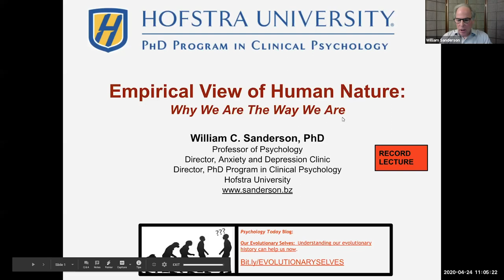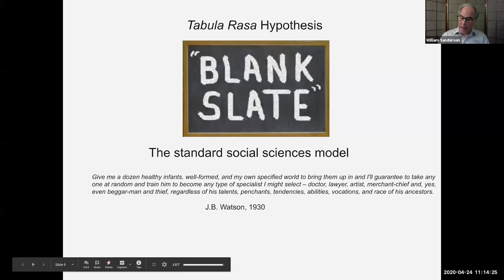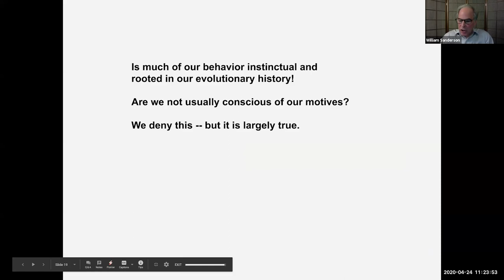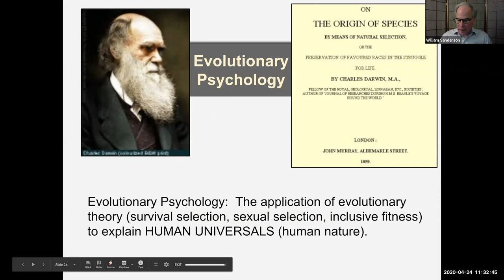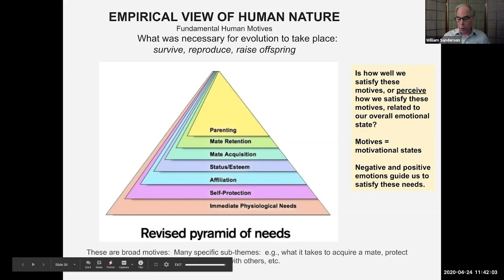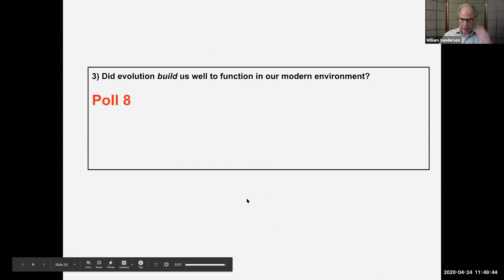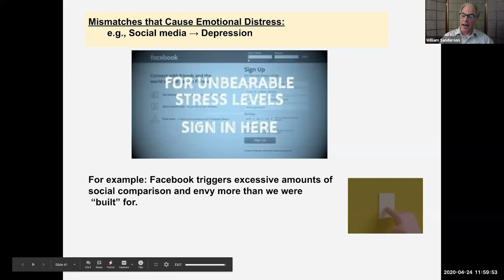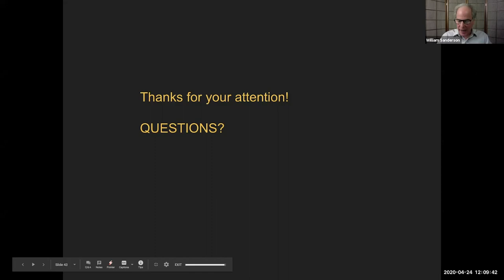Human Nature: Why We Are The Way We Are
This lecture focuses on defining what is human nature (that is, why are we the way we are) and why did it develop the way it did? The application of evolutionary theory to psychology provides a scientific foundation to understand the ultimate origins of human nature.   Interestingly, humans tend to deny human nature and instead over emphasize the effect of the environment (e.g., culture) on our behavior.  This lecture challenges that idea and instead makes the case that humans have a universal nature -- like all other species.  Practical applications of evolutionary psychology are discussed, in particular understanding why some of the problems that exist are a challenge for our nature (e.g., feeling satisfied, difficulty controlling our appetite, interpersonal conflict).

Speaker:  William C. Sanderson, PhD
Professor of Psychology
Director, PhD Program in Clinical Psychology
Director, Anxiety & Depression Clinic
Hofstra University